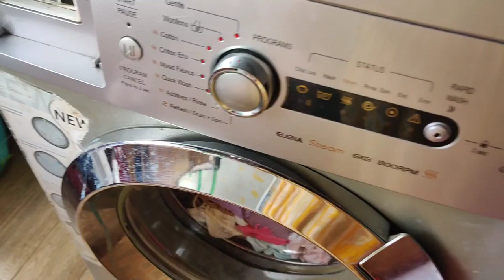🤱 Cheeku ke liye Dusra room chahiye| Newborn Baby Jhula Sahi hai ya Rocker swing? 👶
post delivery life update with newborn baby!

🌸Product i use:
1. My feeding pillow:
2. Nursing chair
3. Breast pump
4. Feeding kaftan
5. Feeding dress yellow
6. Stretch marks oil
7. maternity bra
8. Maternity panty
9. Nursing cover
🌸 Cheeku ke Favourite products:
1. Baby Bedding:
2. Baby Nest/ Carry blanket:
3. Baby's All Bath & skin care products:
4. Baby's muslin Swaddle :
5. Baby's Ready made swaddle:
6. Baby Towel:
7. Baby Dry Sheet:
8. Baby Rai Pillow:
9. Baby bedding net:
10. Baby Bather:
11. Baby Crib:
12. Baby Cot:
13. Baby Cradle/Rocker:
14. Baby Stroller:
15. Baby Bottles (newborn)
Baby bottles (1month)
16. Baby bottle sterilizer
17. Baby wash clothes
18: Baby bottle cleanser
19. Baby laundry detergent
20. Baby Cot mobile
21. Baby Nest
22. Diaper changing mat
23. Baby Nail trimmer
24. Baby Swaddle wrap
25. Baby Swaddle cloth
26. baby blanket
27. Baby burp cloth
28. Baby Muslin Blanket
29. Baby play gym
30. Baby diaper changing mat
31. Baby crawl mat
🌸Baby Fashion:
1. Baby Turban cap:
2. Baby Bibs
3. Baby Jhabla romper
4. Baby Bodysuit 0-3m
5. Baby Cap , Mittens, Booties
6. Baby Wash clothes
7. Baby Shoes
8. Baby Slip/ Nappy
9. Baby Headband
10. Baby head bows
11. Baby monthly photoshoot onesie
🌸Baby Skin Care:
1. Baby Lotion & cream
2. Baby massage oil
3. Baby wash & Soap
4. Baby Hair oil
5. Baby Diaper & Rash cream
6. Baby Wipes
🌸Baby Health care:
🌸Baby Photoshoot Props
1. monthly milestone onesie

Watch now!!!